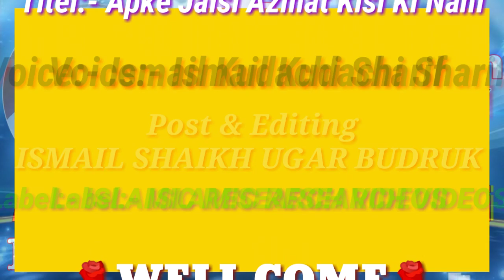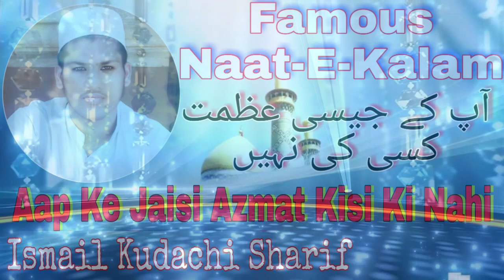FAMOUS NAAT E KALAM Aap Ke Jaisi Azmat Kisi Ki Nahi by ISMIAL KUDACHI SHARIF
VIDEO CREDITS.
VOICE:- ISMAIL KUDACHI SHARIF
EDIT & POST:- ISMAIL SHAIKH UGAR BUDRUK
CHANNEL:- ISLAMIC RESEARCH VIDEOS

अस्सलामु अलैकुम, दोस्तों आपका तह-ऐ-दील्
से इस्तक्बाल हे हमारे चैनल
  "ISLAMIC RESEARCH" में
मैंने यह चैनेल उन सभी भाई, और बेहनों के लीये बनाया है जो "दिन-ऐ-इस्लाम को अपनि भाषा हिंदी,और उर्दु, में जानना चाहते हें,
" ISLAMIC RESEARCH VIDEOS" चैनल में आपको रोजा़ना एक नयि वीडीयो मीलेगी जहां मै कोशिश करुँगा के आपको हर रोज़ ( Naat,Humd,Taqreer,Islamic G.K, Short video clips, Holy Quraan, & Islamic Books translate in Hindi Urdu, etc.) से आपको आरास्ता करुँगा इनशाअल्लाह,

About. ! Islamic Research,
Islamic Research has a vision of providing the best in terms of religious Education to our youngsters as well as all Groupsn on a platform to provide them true
Knowledge & Real massage of our muslim culture using ( Naat,Humd, Taqreer,Islamic G.K, Short video clips, Holy Quraan, & Islamic Books translate in Hindi Urdu etc.)
 Islamic Research provides Programmes wich are Origioanal, Educational, informative, and Entertainig.The main Objectives of Islamic Research are to promote both critical thinking and problem solving, so that viewers can benifit
from programmes that are not only
intrective but also meaningful.
"Key Words"_______________________
Islmaic Research Videos
Islamic New Naat Naat Islamic New style & New Updates for Islam
Islamic Full Naat,  Islamic Bayan,  Islamic Golden Words,
Islamic Humd,  Naat, Qeraat,  Taqreer, Holy  Quraan  Reading & Listening very important channel IRV IRV IRV IRV IRV IRV
 ISLAMIC RESEARCH VIDEOS
ISLAMIC NAAT CENTER
ISLAMIC NAAT PRESENT'S
NEW NAAT PRESENTS FOR ISLAM
NEWS FOR ISLAMIC
ISLAMIC NEWS FOR 2019
verry Entertainment & Konladgeble channel plz visit any time. Thank you. !